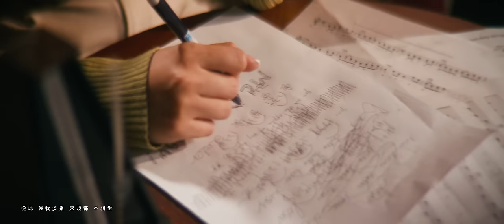MC 張天賦 - 記憶棉 Pillow Talk (Official Music Video)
MC張天賦最新分手情歌《記憶棉》
面對揮之不去的往事，不免引發很多情感糾結，
讓我們學習與回憶共生，將過去化作成長的養分。

記憶棉
曲：徐浩
詞：林寶
編：徐浩 / 黃兆銘
監：徐浩

人抱著一張被
在記憶棉內想起你
枕頭  從前舒適感太完美
躺了大半天差點記不起

重遊你午睡過的曲線
未見感情復甦過幾次
纖維  承受過的  仍沒法立時改變
竟然  淋漓盡致為你失眠

下定決心  回復單身都不覺荒涼
熟睡那刻  還未失憶我亦能靜養
從此  你我多累
床頭都不相對
假如  無伴侶是某種乾脆

下定決心  寧願輾轉反側百幾場
寂寞那刻  無謂騷擾你近來動向
鈴聲  切記關掉
明天見尷尬都不要
若我貌似精神  裝作睡滿分與你歡笑

誰人已替代我都不介意
自我催眠大方到可以
交還  全屬你的  房間闊落半邊是空置
和凌亂髮絲  入眠幾次

從此  你我多累
床頭都不相對
狀態就算極空虛至少  驘得了獨居

陷入太深  何用翻身更改這收場
尚未夠狠  門外喜帖你共誰遞上
如果  勉強倒敘
從來都非一對
可能  如密友便更加登對

天花塌下  還在祝福他跟你數羊
胸襟夠吧  憑甚麼灑脫自彈自唱
鈴聲  切記關掉
明天見也最好不要
就當淚腺失調  早滲入記憶  你怪不了

Production Credits:

Drums / Bass / Piano / Synth / Programming by 徐浩
Strings arrangement by 黃兆銘
Strings by Leslie Quartets
Backing Vocal by Soho
Mixed by Matt Sim
Mastering by Randy Merrill @ Sterling Sound